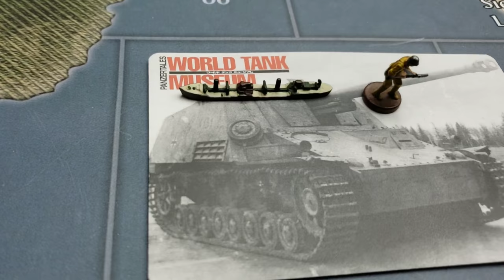1.6,Season 2, Italy, The YouTube Wars, Italy invades Yugoslavia and The Horn of Africa.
Italy invades The Balkans, and Ithiopia. Meanwhile in the Mediterranean the French fleet is attacked by the Regia Marina and is sent to the bottom of the sea.